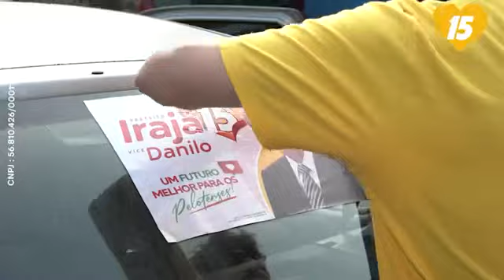Horário Eleitoral: Prefeitos de Pelotas/RS | TV - 11/09/24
A tradição do Multimídia Nacional para você decidir o seu voto !

Horário Eleitoral Gratuito dos candidatos a prefeito de Pelotas, cidade do interior do Rio Grande do Sul.
Foi gerada e veiculada pela RBS TV Pelotas (Globo).

Vote consciente !